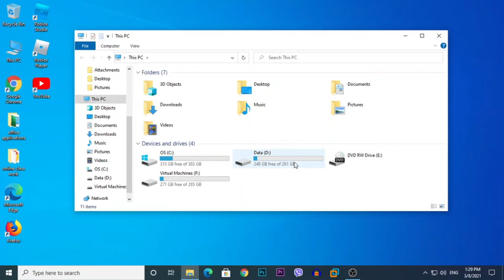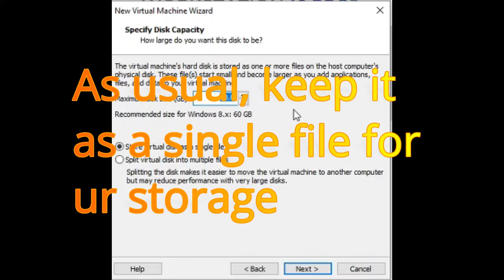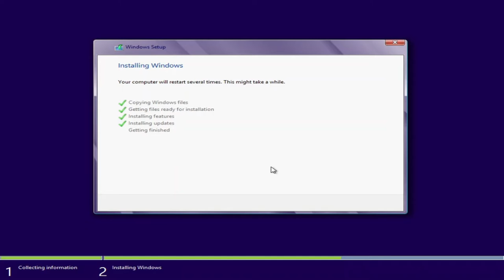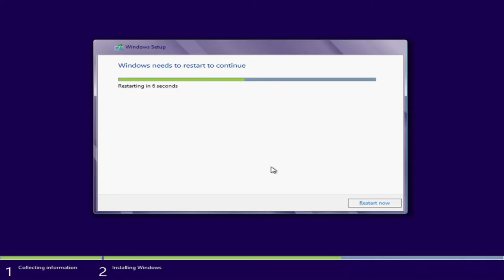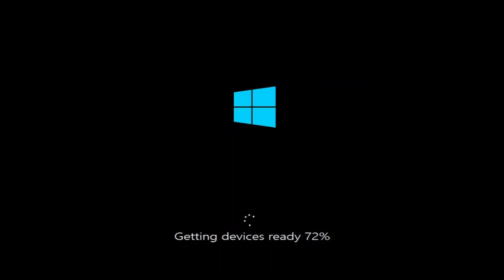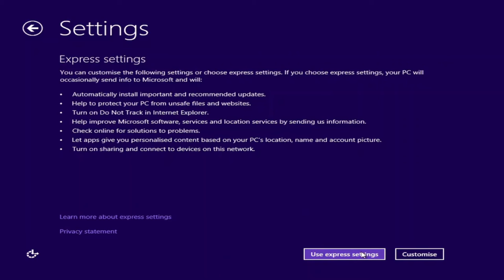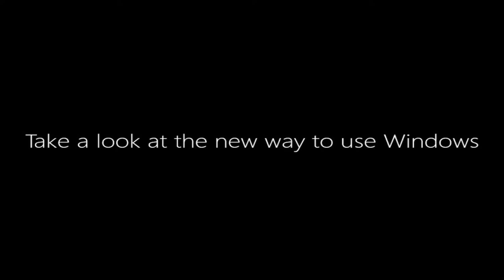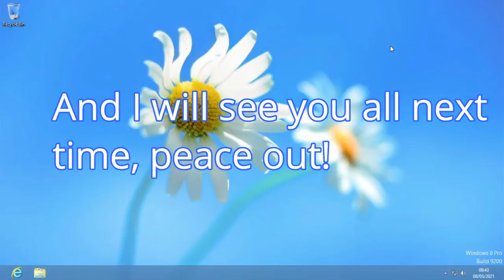⏱️ Installing windows 8 In just 10 Minutes ⏱️!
Hey guys and In Todays Video, i will download windows 8 in just 10 minutes straight, the editing will seem like it has to be 10 minutes but srsly tho, it is 10 minutes! watch through the entire video so you guys can download windows 8 vm in ur pc too!
Smash that like 👍 button if you want more content like this, lets see if we can get 100 likes for the next installation? maybe 50 likes? Lets see, 50 or 100 likes and 1000 views, I will do another installation video!
(ALL SYSTEM SPECS OF MY NEW PC IS AT THE BOTTOM OF THE DESCRIPTION!! 👇👇👇👇👇👇👇👇)

💬 Also join me new Discord server!

 📛  All Merch Designs are by bonfire!

➤ (NEW) Intro song: Iamvalenine x Horus III - Conzept 7 [No Copyright]

My system specs!    👇👇👇👇
👉 App I used to start vm: VMware Workstation Pro & VirtualBox
👉 Windows version I Installed: Windows 8
👉 System I used: DELL Optiplex 3070 Tower service
👉 Windows version: Windows 10 Pro
👉 Specs: Intel core i8 9100 Quad-Core 5.3 GHz
 My pc also comes with
👉 Dell KB216 Keyboard - X1
👉 Dell MS116 Optical Mouse - X1
👉 Dell 3070 PC Unit - X1
What my pc is actually about

👉 3.6 GHz Intel Core i8-9100 Quad-Core
👉 Integrated Intel® HD Graphics
👉 Memory: 16GB DDR4
👉 Storage: 1TB SATA
👉 8x DVD+/-RW 9.5mm Optical Disk Drive

USB Wired Keyboard & Mouse Included
Supports Windows 10/Linux